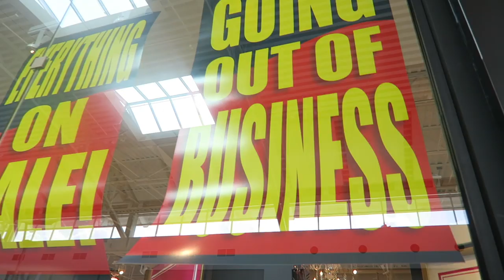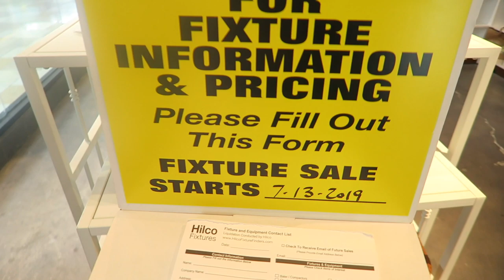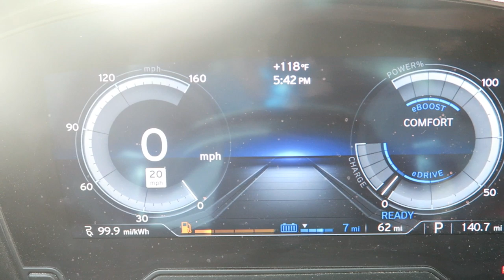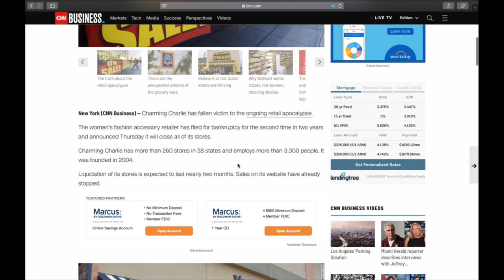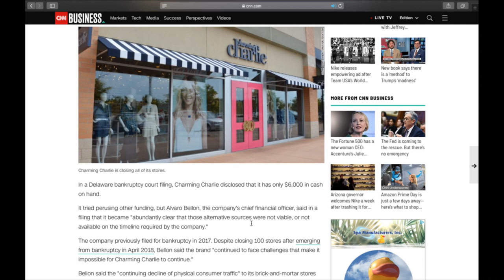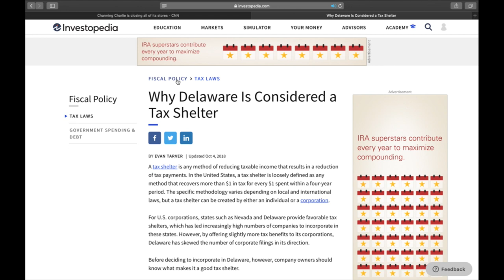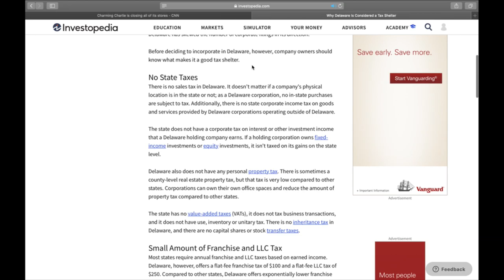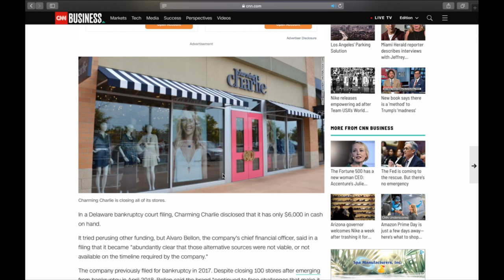Charming Charlies goes BANKRUPT !! Closing 260+ Stores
Complete Ebay, Amazon, Poshmark Training Package:

Includes All 3 video training programs
+ 1 year membership to my Exclusive VIP Facebook Group,
Full Accounting Program for Ecomm Sales
+ 11 sourcing guides containing 700+ Items to be on the look out for (BOLO).

And finally 27 social media sales training videos. Learn to sell on Instagram, Facebook, Youtube, Twitter and more.

You get EVERYTHING plus priority email/message support from me for ONE PRICE (life time access to guides & videos)-

RING LIGHT:

Facebook.com/Rockstarflipper.  @rockstarflipper
Instagram.com/Rockstarflipper.  @rockstarflipper
Twitter.com/Rockstarflipper.        @rockstarflipper